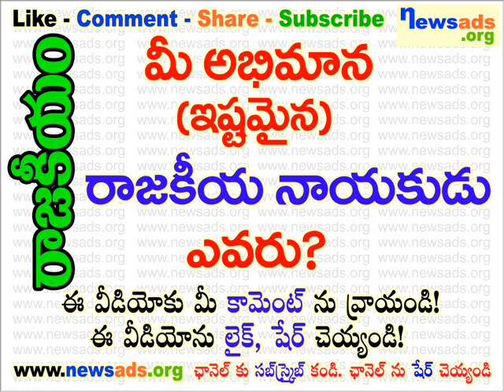మీ అభిమాన (ఇష్టమైన) రాజకీయ నాయకుడు ఎవరు?